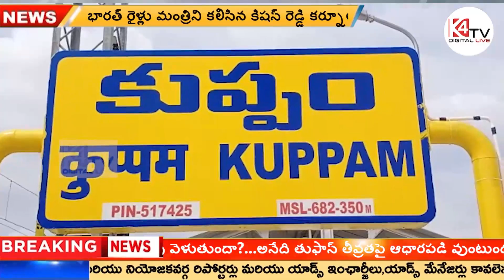YSRCP leaders burnt Pawan Kalyan's effigy పవన్ కళ్యాణ్ దిష్టిబొమ్మను తగలబెట్టిన వైసిపి నేతలు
Jana Sena chief Pawan Kalyan's effigy was burnt by YSRCP leaders and activists at Kuppam in Chittoor district.

Jana Sena chief Pawan Kalyan's effigy was burnt with slippers at Kothapeta in Kuppam municipality limits after he compared ysrcp cadres with goondas in Vijayawada.
Kuppam market committee chairman Vidyasagar said that Pawan Kalyan has gone mad and is making noises without any rest on his mouth and he is very angry with ysrcp cadres and activists for addressing all the ysrcp cadres and activists as sons.

Vidyasagar expressed his displeasure over Pawan Kalyan's remarks that pawan kalyan has family members and it is not decency to forget it and speak as he likes and you are addressing someone as to what he deserves. Later, Kuppam Municipality's first vice-chairman and Kothapeta YSRCP in-charge Munusamy said, "Jana Sena chief Pawan Kalyan is using the workers for how many years he has been using the activists and travelling towards the Telugu Desam party today in the guise of using the activists and today he is using the activists for his own selfish purposes.

చిత్తూరు జిల్లా కుప్పంలో జనసేన అధినేత పవన్ కళ్యాణ్ దిష్టిబొమ్మను తగలబెట్టిన వైసిపి నేతలు మరియు కార్యకర్తలు...

జనసేనా అధినేత పవన్ కళ్యాణ్ విజయవాడ లో వైసిపి శ్రేణులను, గుండాలతో పోల్చడంతో ఆగ్రహం చెందిన కుప్పం మున్సిపాలిటీ పరిధిలోని కొత్తపేటలో వైసీపీ శ్రేణులు జనసేన అధినేత పవన్ కళ్యాణ్ దిష్టిబొమ్మకు చెప్పులతో మాలవేసి దిష్టిబొమ్మకు నిప్పంటించారు.

కుప్పం మార్కెట్ కమిటీ చైర్మన్ విద్యాసాగర్ మాట్లాడుతూ, పవన్ కళ్యాణ్ కు పిచ్చి పట్టిందని, నోటిమీద స్థిమితం లేకుండా అవాకులు చవాకులు చేస్తున్నాడని,వైసీపీ శ్రేణులను మరియు కార్యకర్తలు అందరిని కొడుకులు అని సంబోధించడం పై విద్యాసాగర్ తీవ్ర ఆగ్రహం వ్యక్తం చేశారు.

పవన్ కళ్యాణ్ కు కుటుంబ సభ్యులు ఉన్నారు అది మర్చిపోయి ఇష్టం వచ్చినట్లు మాట్లాడటం సభ్యత కాదని, ఏం అర్హత ఉందని ఒకరిని నువ్వు ఉద్దేశించి మాట్లాడుతున్నావు అంటూ పవన్ కళ్యాణ్ మాటలపై  విద్యాసాగర్ తీవ్ర ఆగ్రహం వ్యక్తం చేశారు.

అనంతరం కుప్పం పురపాలక సంఘ మొదటి  వైస్ చైర్మన్ మరియు కొత్తపేట వైకాపా ఇన్చార్జ్ మునుస్వామి మాట్లాడుతూ, జనసేన అధినేత పవన్ కళ్యాణ్ ఎన్ని సంవత్సరాలు కార్యకర్తలను వాడుకుని ముసుగులో ఉండి ఈరోజు తెలుగుదేశం వైపు ప్రయాణం చేయటం తన స్వార్థానికి కార్యకర్తలను వాడుకోవడమేనని, ఓ పార్టీ అధినేతగా ఉంటూ వైసీపీ శ్రేణులపై కొడకలు అని సంబోధించి మరి చెప్పు చూపించి సమాజానికి ఏం సందేశం ఇస్తున్నారు అని మేము ఈరోజు ప్రశ్నిస్తున్నామంటూ పవన్ కళ్యాణ్ పై తీవ్ర ఆగ్రహం వ్యక్తం చేశారు